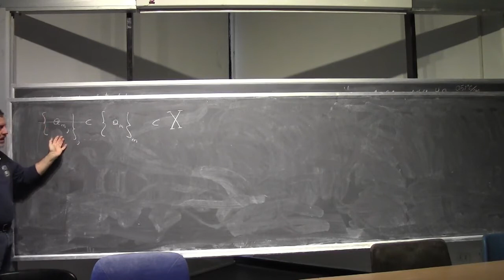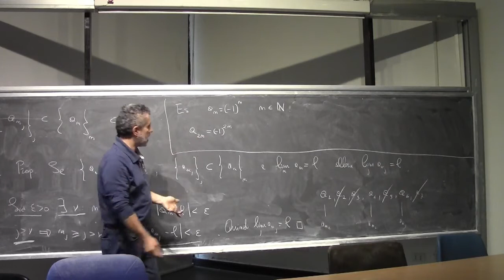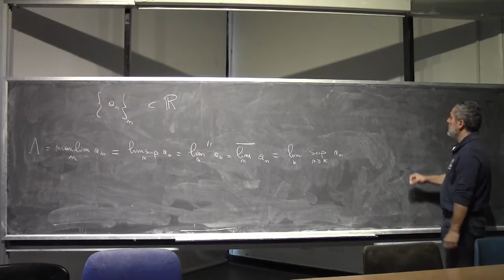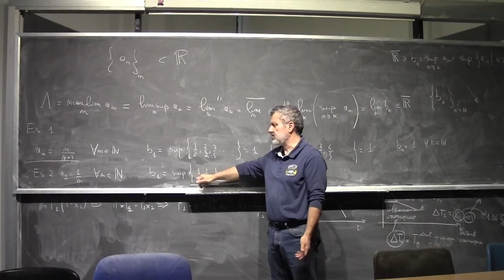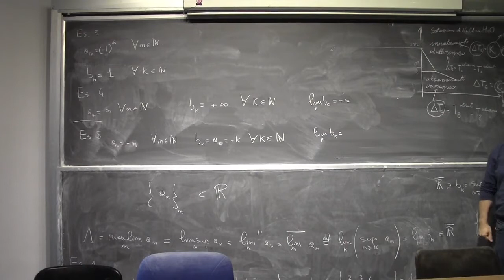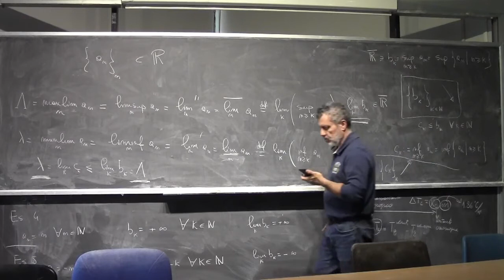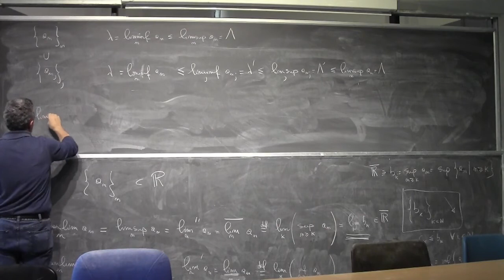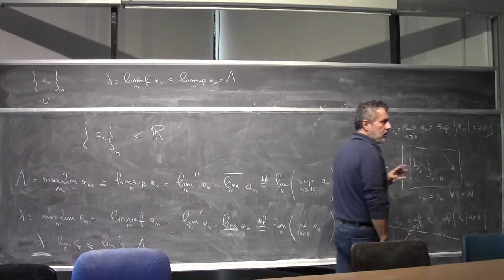Analisi Matematica 1 I Lezione Completa 049